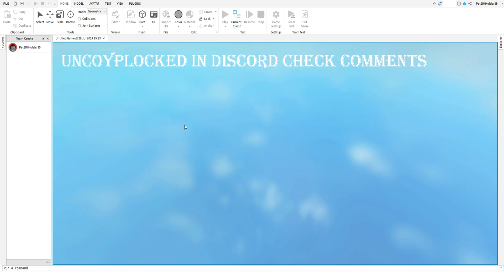MM2 Uncopylocked (CHECK COMMENTS FOR UNCOPYLOCKED)